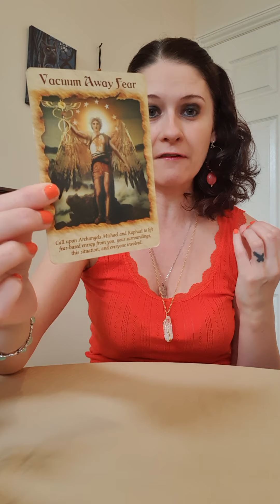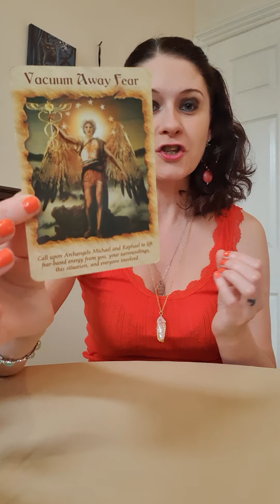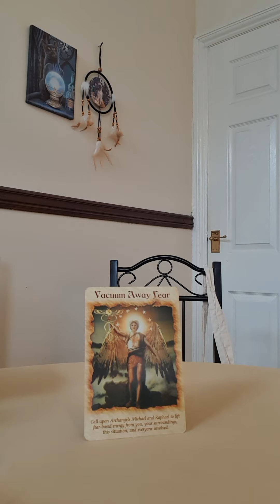Your Psychic Powers 🔥 Day 33 🔥 Vacuum Away Fear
This series is designed to help you to tap into your psychic powers and create the life of your dreams, to become a healer, to raise the vibration of the planet and to heal humanity with your love and your connection to the divine.
This is your opportunity to thrive, to shine and to be you, to be able to create a flow of money and resources doing what you love and helping the world in the process,
This series will help you to evolve, transform and grow and will lead you to your most amazing life.
To work with the power of Archangel Raziel & Archangel Azrael, to feel the protection of Archangel Michael and to tap you into your creator on the highest level by using your special gifts, leading you towards finanacial freedom, success at work, power in your relationships and to give you the life of your dreams
This will also help to heal from core wounds, past life triggers and belief systems created through society.

This series I will be using the Angel Therapy Oracle Deck by Doreen Virtue to lead and guide us 💛😇🙏